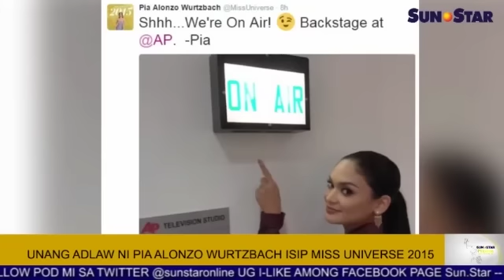Unang adlaw ni Pia Alonzo Wurtzbach isip Miss Universe 2015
Ania ang replay sa Sun.Star Pilipinas alang karong adlawa, Enero 6, 2016. Ang replay features naglangkob sa mga balita, entertainment, isports, ug kahimtang sa panahon.

Balita:
1. Babaye nga midagit og masuso nasikop, masuso luwas
2. Traslacion, prosesyon ni Sto. Niño bag-o ang rota
3. Pacman moretiro human sa ikatulong away nila ni Bradley
4. Sinulog street fair nagsugod na

Showbiz
1. Unang adlaw ni Pia Alonzo Wurtzbach isip Miss Universe 2015

aghang salamat, mga higala.